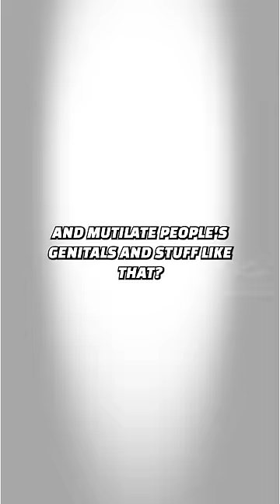Woke Student CHALLENGES Liz Wheeler On Trans Surgeries; Gets Hit With The Facts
A woke student challenged Liz Wheeler on transgender surgeries and was left speechless after she was hit with the facts.